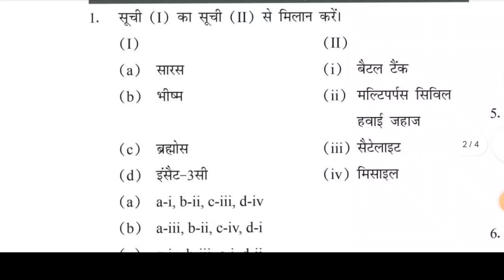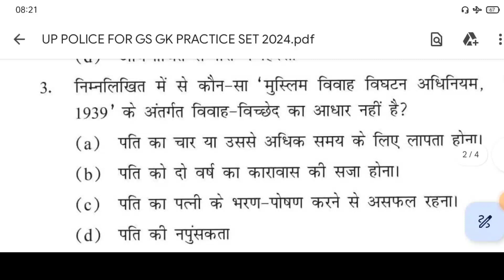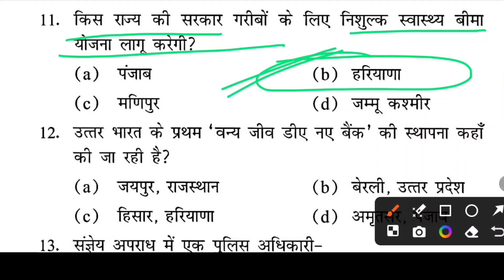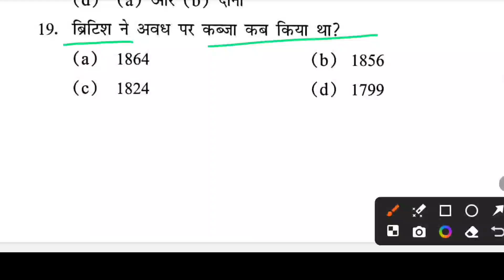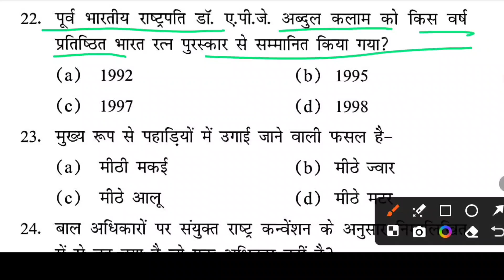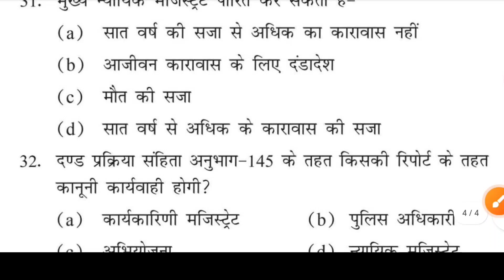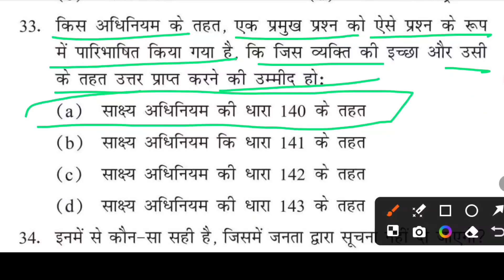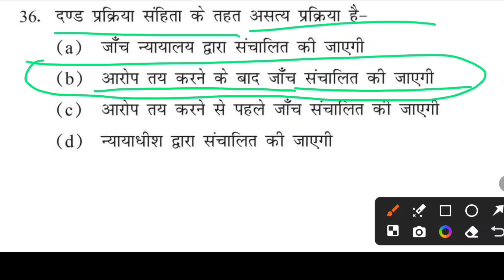UP POLICE CONSTABLE 2024||सामान्य ज्ञान||UP POLICE EXAM||GENERAL STUDY Set 24